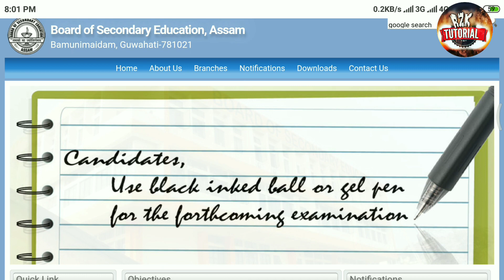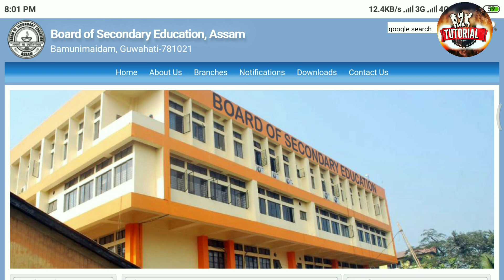Hslc exam 2020. মেট্ৰিক পৰীক্ষাৰ দিন ঘোষণা কৰিলে ছেবাই।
2019 Sallybus link  👇👇👇

Sallybus for Assamese Subject

Sallybus for English

Sallybus for Mathematics and General Science